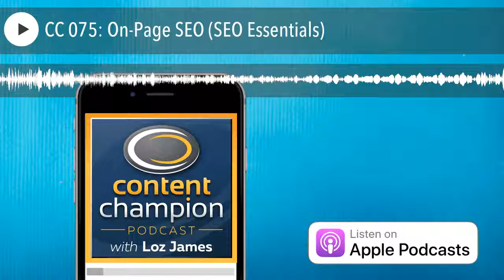CC 075: On-Page SEO (SEO Essentials)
Business owners spend a lot of time and money creating visually appealing websites and in-depth content to promote themselves online. While these are key features in generating leads, you also need to understand on-page SEO essentials if you want your site to rank properly in the search engines and be found by potential clients.Since many business websites tend to overlook the relevance and power of on-page SEO, in this quickfire audio checklist I’m going to give you an overview of the crucial foundational SEO elements you need to get right. I share how to properly use keywords, outbound links and internal links, and also consider how to create content that engages your audience and encourages people to stay longer on your site. Let’s dive in.

Listen To The ​Site Speed Show

Show Notes​How to create SEO-friendly URLsHow to effectively set up meta titles and meta descriptionsKeyword variations and sub-heading variationsWhere to position keywords in body textWhy you need a mobile-friendly, responsive designThe relevance of multimedia on your pageHow to create authoritative content that’s easy to readEncouraging social interaction through social sharing buttonsHow to use internal links to boost your key contentWhy site speed is always important

[Podcast] ​​​​On-Page SEO (SEO Essentials) From Content Champion contentmarketing #​seo

​Resources Mentioned●     WordPress ●      Smart Podcast Player ●      Vimeo ●      Canva ●      Pexels ●      Pixabay ●      CC 073: Website Speed (SEO Essentials)

Loz James:           I'm Loz James, and this is the Content Champion Podcast, the content marketing and SEO show where you can learn actionable techniques from real-world examples.​Hi guys. Welcome to the Content Champion Podcast, and this is another in the SEO Essentials series, which helps you get to grips with those foundational elements of SEO, that you must get right before you roll out your own successful SEO campaigns or employ a service like Content Champions SEO Solutions.​This time on this solo show I'm looking at on-page SEO, and I just plan to really quickly go through all of those essential on-page SEO elements that you must get right, but quite often, you know, we overlook, so that all your pages can have their best chance of ranking properly in the search engines.​First up, must ensure you have SEO-friendly URLs. You really need to have the keyword in the URL, which is especially easy to do in WordPress. For example, Okay, secondly, add your main keywords to the meta title, preferably at the start of the meta title, and make sure your meta title length's about 50 to 60 characters, no more.​Then, by extension, add your main keywords to the meta description, and try to write it in a way, within 160 characters, that entices click-through. So, make a little mini-ad in a SERPs to click through to your page.​Moving onto the page itself, got to ensure that keyword is in the H1 tag, preferably at the start again. Then,